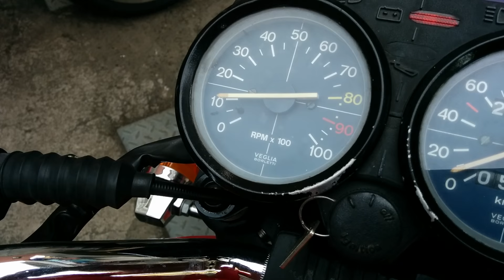Moto Guzzi v35 Il